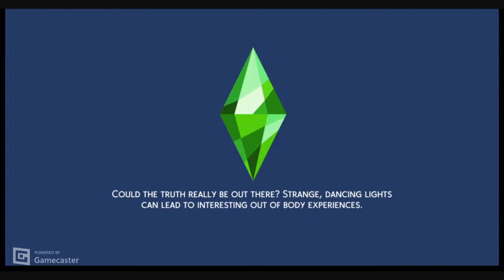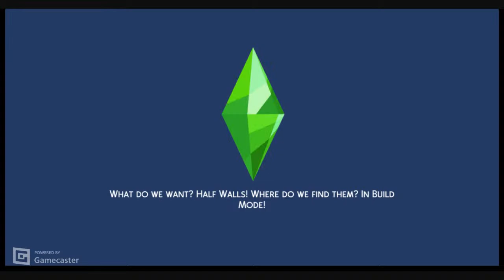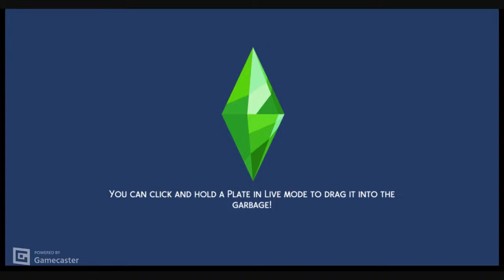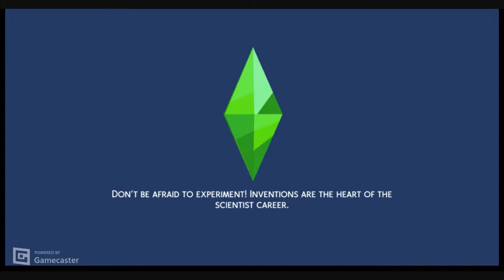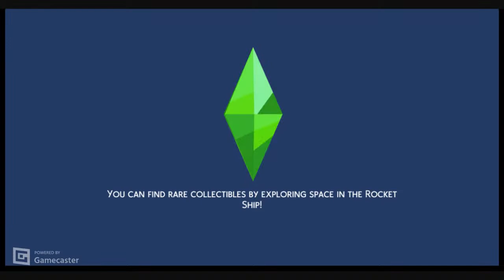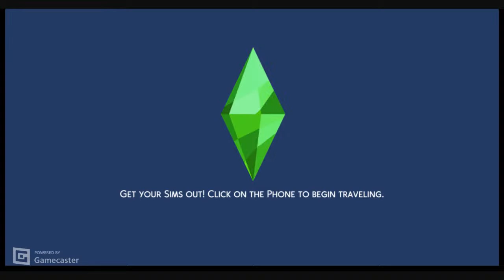The Sims 4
Playing with multiple of families